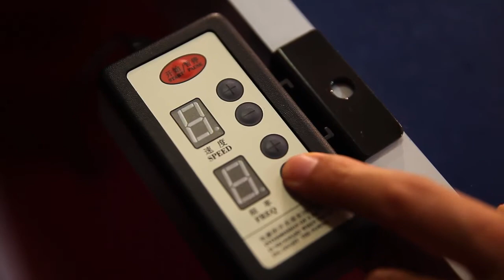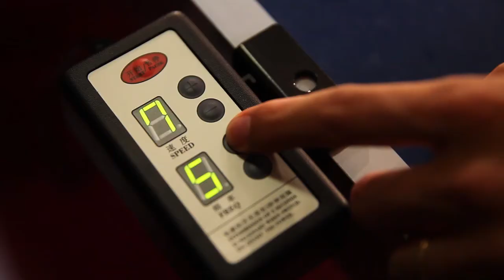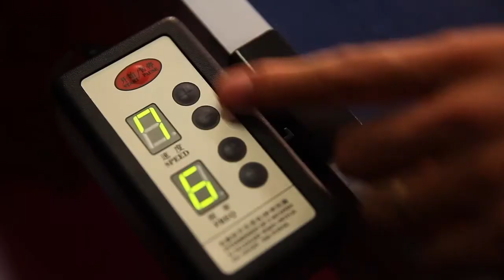乒乓基础课 5 直拍反手推挡